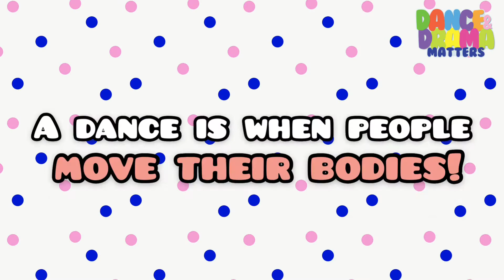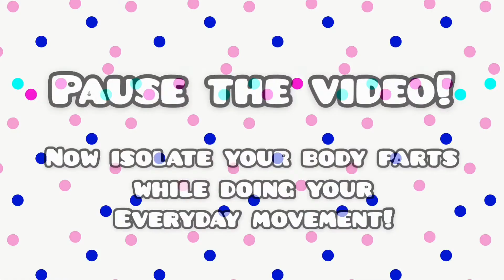What is a dance? | Foundation | Ages 5-6 | DANCE LESSON 1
Watch this dance lesson with Mr Johns and follow along!